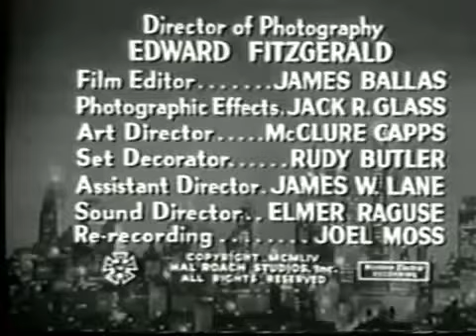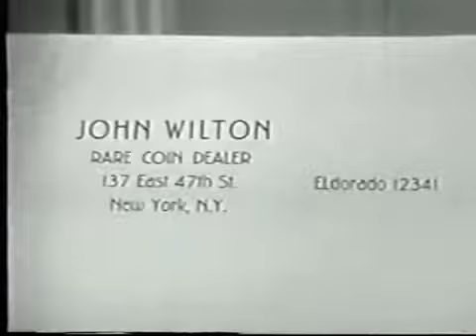Amos n Andy 65 Culture Celebration & 66 Turkey Supper